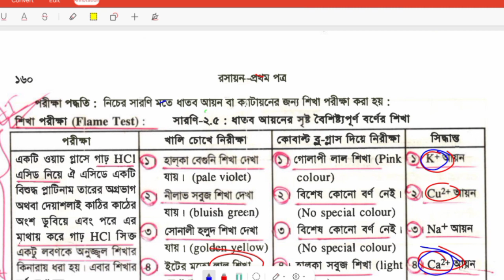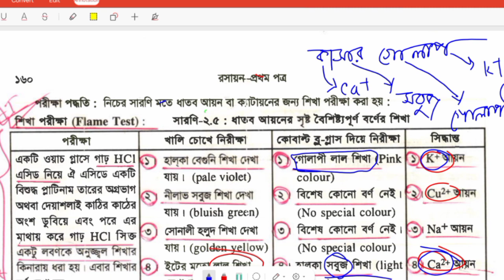বিভিন্ন ধাতব আয়নের শিখা পরীক্ষার বর্ণ মনে রাখার টেকনিক||Medi Aspirants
বায়োলজি ট্রিকসঃ

হেপাটাইটিসের ছক মনে রাখার সহজ ট্রিকসঃ

রসায়ন ট্রিকসঃ

জিকে ট্রিকসঃ